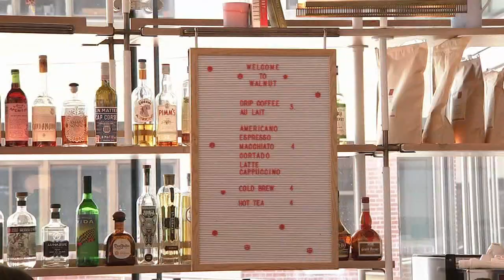Checking out some of the best restaurant in Philadelphia's University City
Fall is often a time for family weekends on college campuses.

And this time, when mom and dad make an unannounced visit, you'll be ready.

Jessica Boyington goes deep into the menu at some of the best restaurants in University City in this week's Top 6.